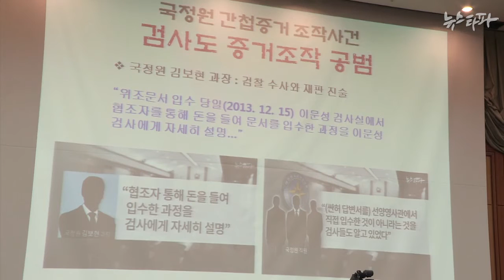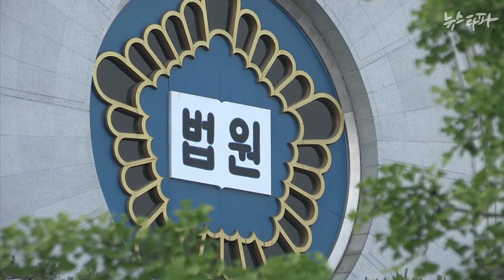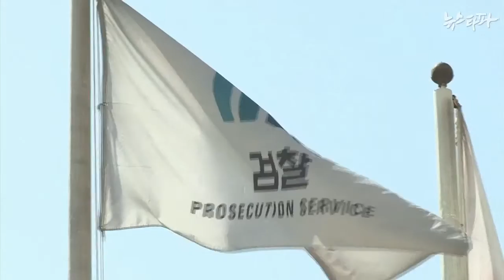뉴스타파 - (수정)개혁은 고사하고…검찰, ‘공안전담 재판부’ 노골적 주장(2014.10.29)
증거조작 사건의 또다른 책임자 검찰은 환골탈태의 개혁을 하겠다는 국민과의 약속과 달리 적반하장의 행보를 하고 있습니다. 국감에서 잇따른 간첩사건의 무죄 판결이 재판부의 전문성 탓이라며 공안전담 재판부 신설을 추진해야한다고 주장했습니다.